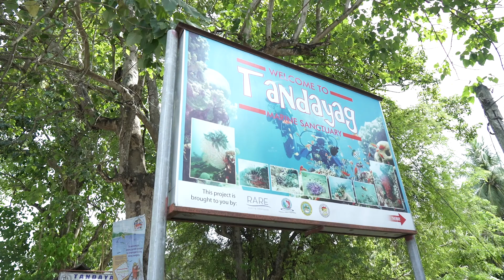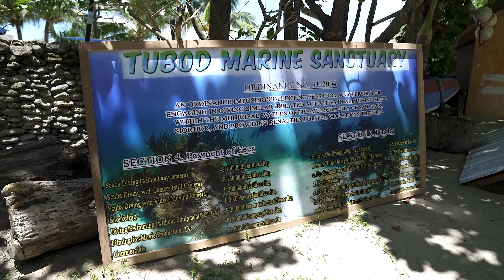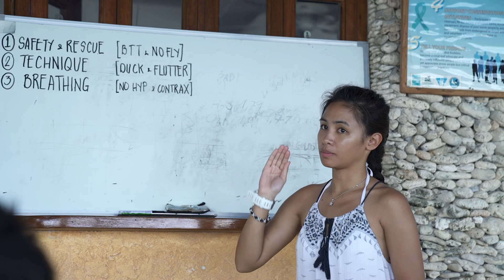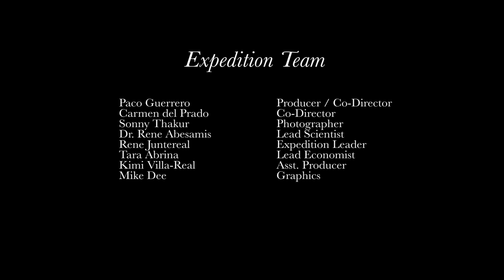GRID Expedition 2 | Chapter 3: Beyond The Science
One of the key challenges for scientists working in conservation is translating studies and data into actionable policies. How do we make communities a participant in marine conservation? Organizations like RARE and Kapit Sisid are working towards bridging the gap between scientists and the communities who benefit from their findings.

gridmagazine.ph/vol3

GRIDexpedition2 is made possible with the help of
Power Mac Center
Sony Philippines
Boreas Philippines
Tripologie
LifeProof
Belkin
Henry's Professional
Florentina Homes
Coco Grove Beach Resort

Now playing, Chapters 1–4:
youtu.be/V_wn9nml_bk?list=PL0GgZcJfxOR5ld9NwHESs0dbtMOX-gnSe

EXPEDITION TEAM:

Paco Guerrero ... Producer / Co-Director
Carmen del Prado ... Co-Director
Sonny Thakur ... Photographer
Dr. Rene Abesamis ... Lead Scientist
Rene Juntereal ... Expedition Leader
Tara Abrina ... Lead Economist
Kimi Villa-Real ... Asst. Producer
Mike Dee ... Graphics

Special Thanks:
Dr Angel Alcala
Daisy Teves
Yasmin Aquiza
Annie Omilig
Mike Buttler
Nadia Abesamis
Jovenal Edquilag
Mario Pascobello
Gabriel De Prado
Mary Shopido
RARE